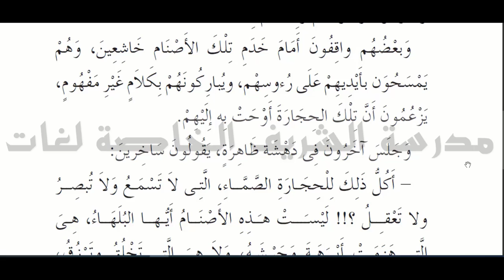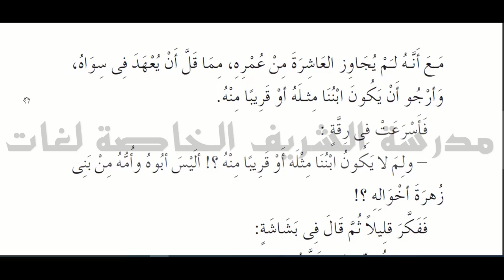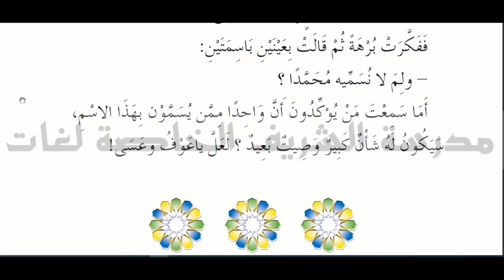Re G5 T1 عبد الرحمن بن عوف الفصل الأول